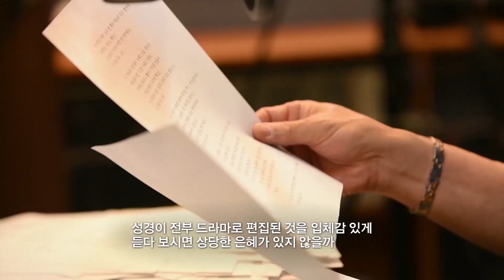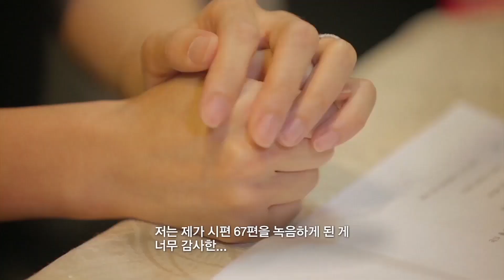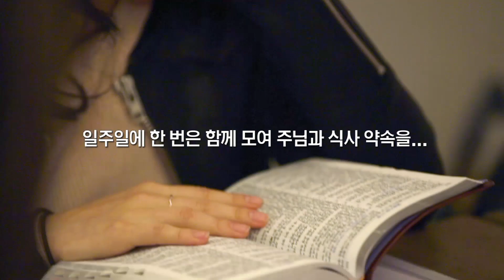[드라마바이블] 메이킹 필름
"말씀이 드라마가 되어 우리 가운데 찾아오시니"

100여명의 연기자와 성우,
4년여간의 제작기간 끝에
우리 곁에 찾아온 오디오 드라마 바이블!

2017년 3월, 앱스토어에서 '드라마바이블'을 검색하세요!